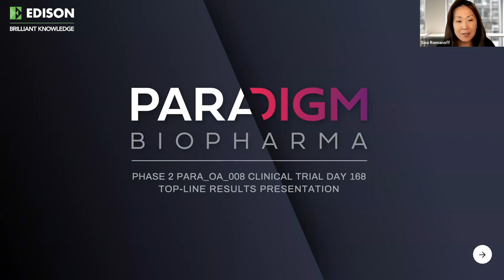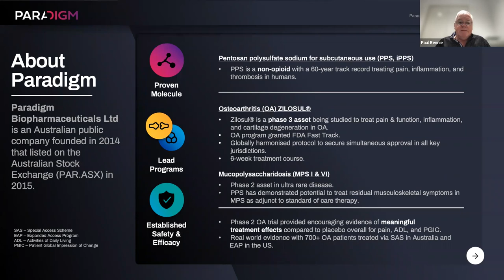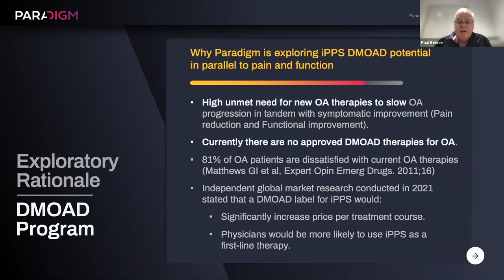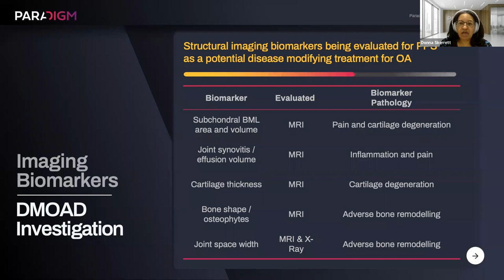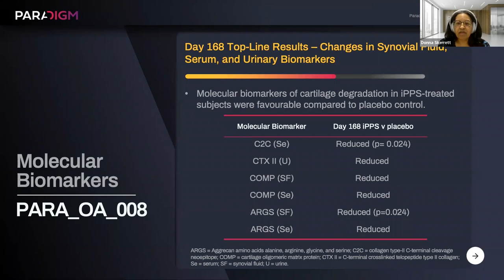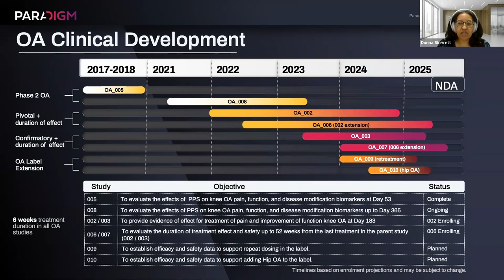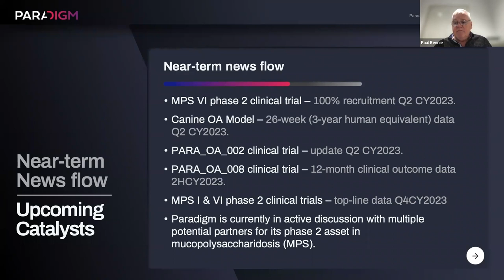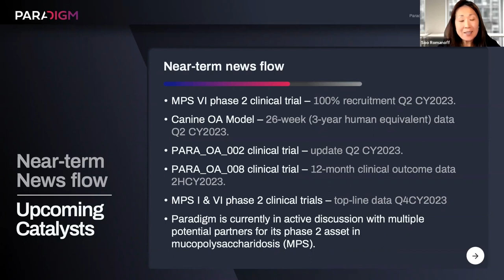Edison Webinar April 2023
Recording of Edison Group's webinar hosting Paradigm Biopharma's leadership team discussing the phase 2 six-month data from the PARA_OA_008 knee osteoarthritis trial. This trial addresses iPPS’s effect on biomarkers such as pain, knee function, and disease modification. The webinar was hosted by Edison’s Soo Romanoff and includes updates from Paradigm’s Paul Rennie (Founder, Managing Director and Chair), Dr Donna Skerrett (Chief Medical Officer), and Dr Mukesh Ahuja (Global Head of OA).

Paradigm’s current focus is on developing injectable (subcutaneous) pentosan polysulfate sodium (iPPS) for the treatment of diseases where inflammation plays a major pathogenic role, indicating a need for the anti-inflammatory and tissue-regenerative properties of PPS, such as in osteoarthritis (phase 3) and mucopolysaccharidosis (phase 2).